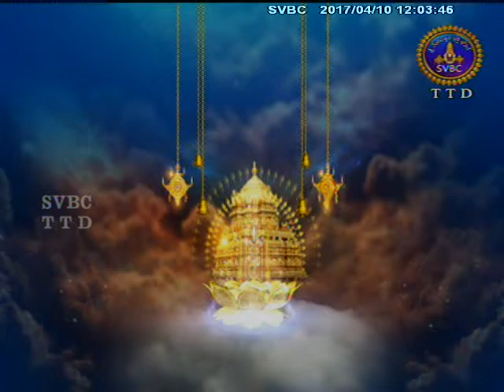Sita Swayamvaram | 10-04-17 | SVBC TTD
Watch Sita Swayamvaram only on SVBC TTD Official Channel.